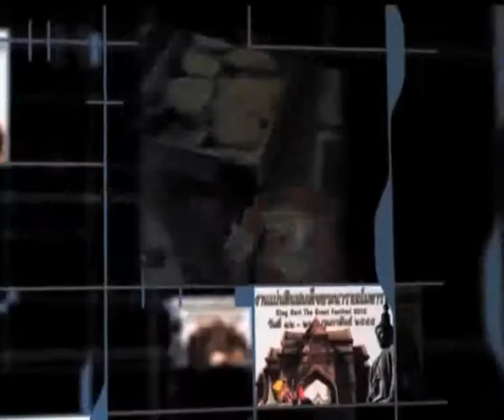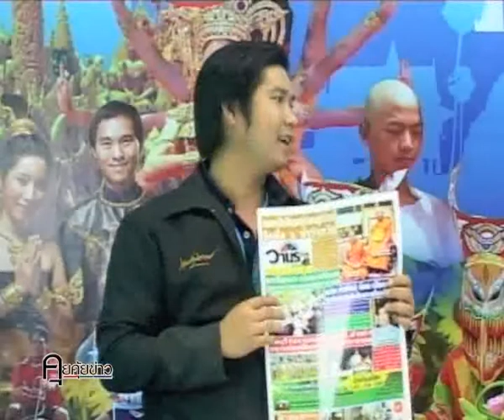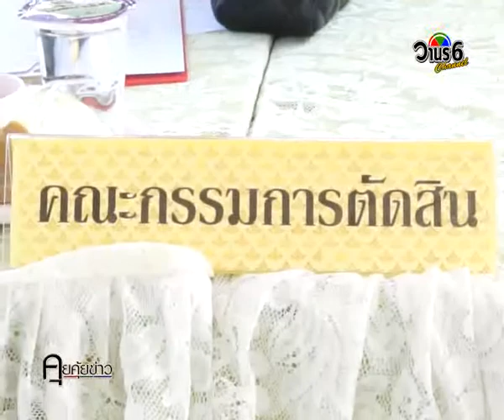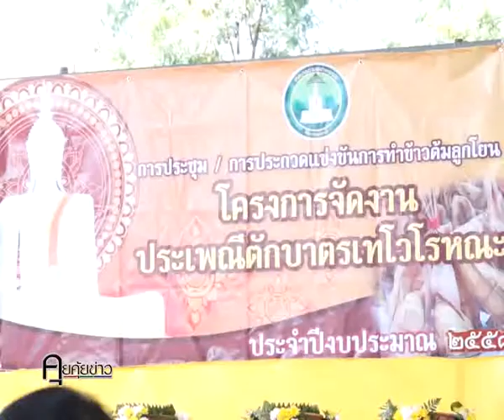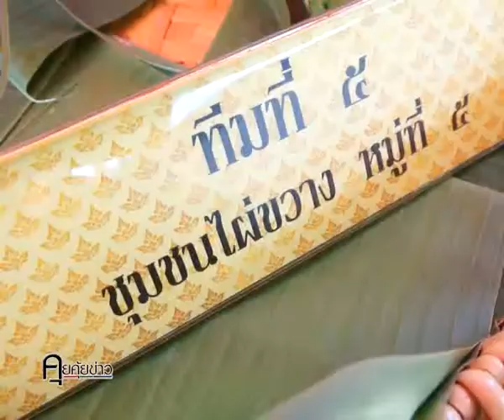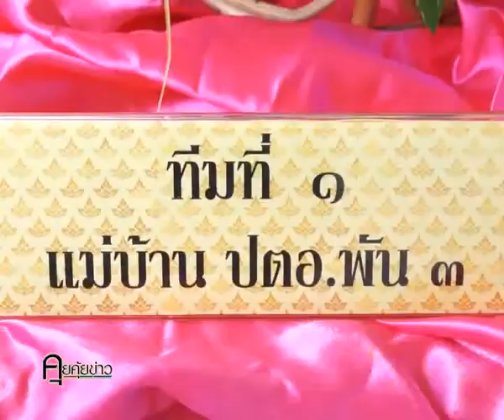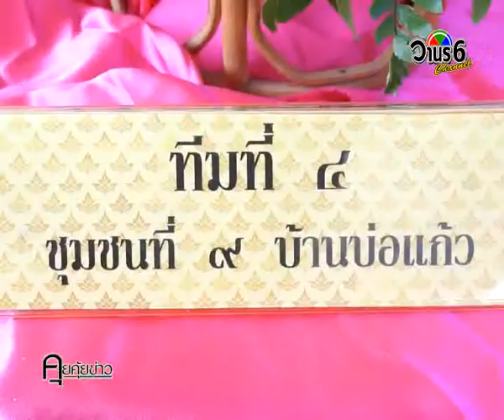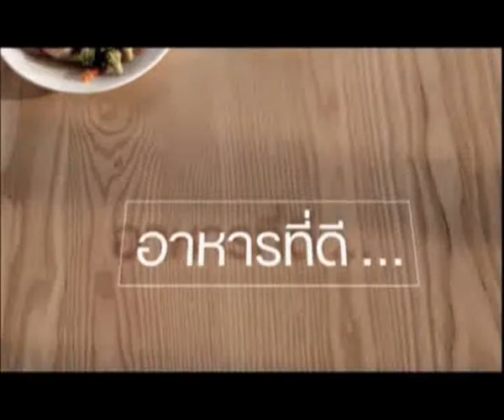คุยคุ้ยข่าว 3 ตค 57